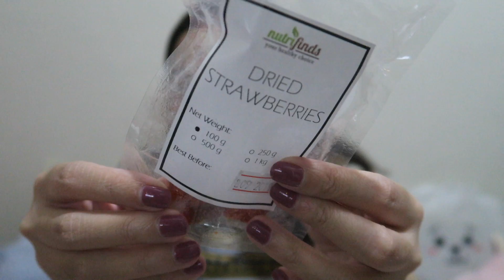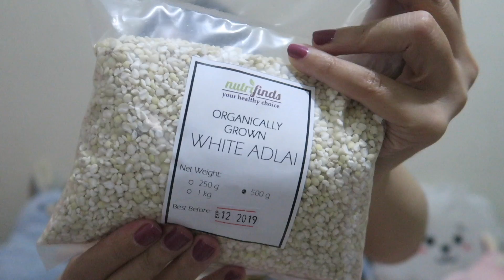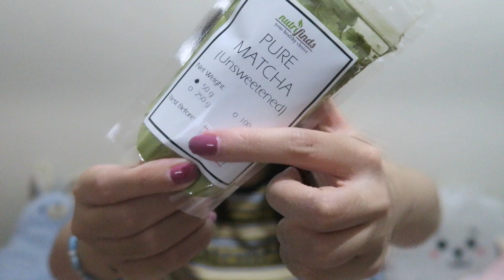DIET? PAMPAPAYAT? TIPID HEALTHY GROCERY HAUL♥️ Mabibili sa SHOPEE & LAZADA 👍🏼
PS. NOT SPONSORED. these were sent to me but I wasn't forced nor asked to do a video. I just wanted to share and help you guys as well to be healthy. Thank you

💗Follow me 💗

My other world 😂➡️ Annyeonghaseyo, Pinay Unnie!✌🏼️A self-confessed kdrama addict, kbeauty junkie & bts army!

Thanks for stopping by and watching my videos! Appreciate your support.

xoxo,
Respect

Raych✨